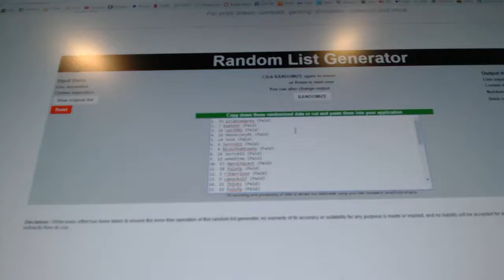Multi Randoms - C&C 7103